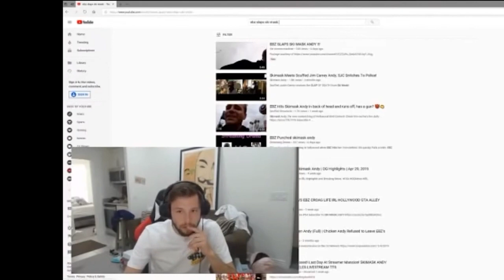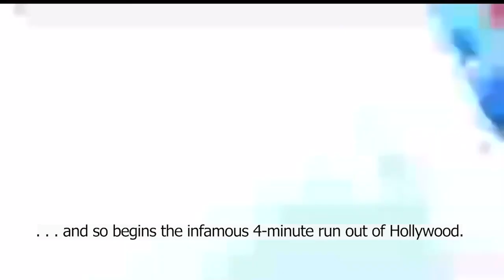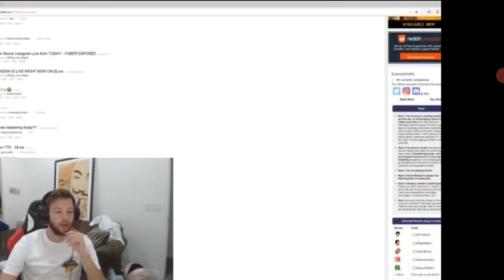Skimask Andy vs Hampton Brandon. History of the Hollywood IRL Saga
Here's YouTube's 1st video chronicling Ski's feud with his preeminent Hollywood IRL nemesis, former IP2 streamer Hampton Brandon. A narration featuring (scuffed) clips from

(:09) March 2019 -- Ski anoints himself "King of Hollywood IRL," meets Brandon goons.
(:19) May 2019 -- TTD on DLive, recaps a clip of IRL streamer EBZ pulling up on Ski (:44)
                 (1:07: 1:27) TTD recalls meeting Ski at MacArthur Park

(2:13) April 2019 -- TTD pulls up on Ski at Nipsey Hustle memorial in Los Angeles (2:52)

(3:18) August 2021 -- Ski pulls up on TTD and flees when TTD throws hands
                 (3:25) "He runs and he hides."
                 (3:44) "He's seen me 50 times. He would not dare talk to me." (4:27)
                 (5:10) Ski flees the scene and looks for Prince Alladin
                 (5:47) . . . and so begins Ski's infamous 4-minute run out of Hollywood
                 (6:49) Ski seeks attempts to hide in a store and gets run out
                 (7:18) Ski in the shadow looking both ways and then makes the great escape.

(7:14) -- TTD gives SKi advice on how to stream; says he's an 'alley dwelling shish kabob.'
               Shares some wisdom on Ice Poseidon's vision for IRL.
"You wanna be famous bitch. I'll make you famous bitch." -Skimask Andy